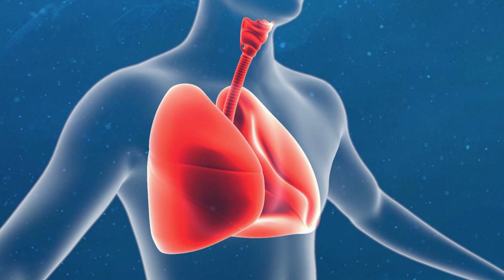¿Y si la Tierra dejara de girar? 🌏 Datos interesantes sobre el espacio | Explorador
Desde su nacimiento, hace más de 4.600 millones de años, nuestra Tierra ha girado de oeste a este. Si de repente la Tierra dejara de girar alrededor de su órbita pero continuara girando alrededor del Sol, se producirían muchos cambios globales. ¿Qué le podría esperar a nuestro planeta y tendría la humanidad alguna posibilidad de sobrevivir?

00:00 ¿Qué pasa si la Tierra deja de girar?
01:02 ¿Qué secretos esconde la Fosa de las Marianas?
02:04 ¿Esta serpiente puede volar y trepar a los árboles?